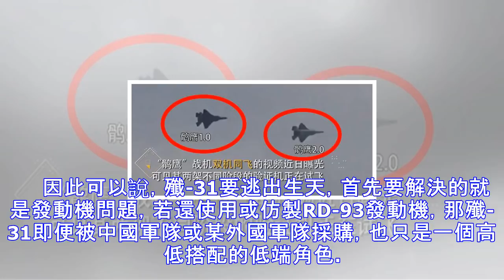勁爆消息！中國殲31戰機發生了什麼，軍迷：這次事真的鬧大了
近日，中國軍事論壇上出現了一張殲-31雙機試飛的照片，照片中兩架殲-31的飛行間距較近，顯然是在進行近距格鬥狀態評估。　　而由細心的軍迷更發現這兩架戰機還分別是1.0版和2.0版的殲-31原型機，這說明沈飛對於殲-31的改進始終沒有停止過。　　此前，有西方媒體表示，殲31戰機擊敗殲20，成功入選中國下一代艦載戰機，這一用途讓外界簡直不敢相信，因為，中國艦載機也即將進入到隱身時代。　　　　圖為殲31編隊試飛畫面　　有中國軍迷表示，伴隨著殲31越來越多勁爆消息的出現，表明殲31在研製過程中獲得了重大突破，尤其是此次雙機編隊試飛畫面的曝光，說明這次事情真的鬧大了，殲31極有可能成為解放軍第二款隱身戰...
源: pixpo